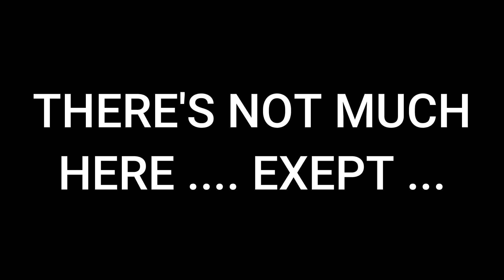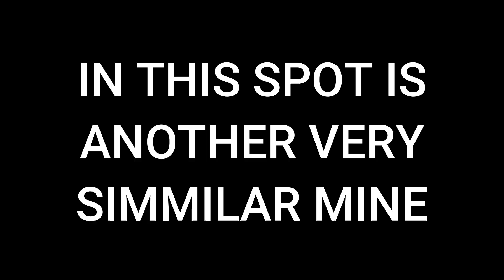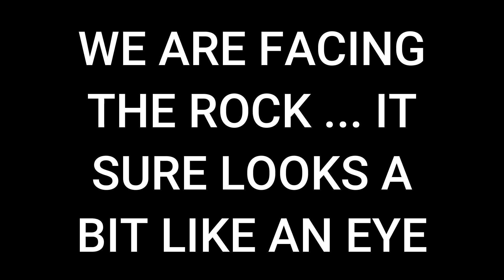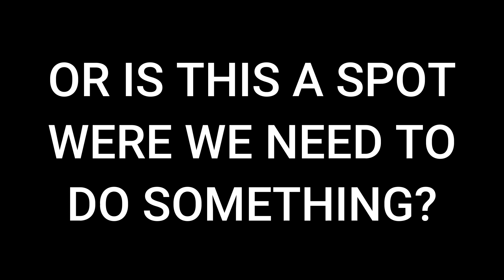GTA V - Clue Trail - Under The Rock Face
Taking a look at the mysterious UV map that came in the GTA V special edition. Is there more to these clues? Could they be clue trails that hint to certain locations, characters and actions that we need to do after we hit 100% completion? Is this involving both single player mode as well as online?

Here we rethink the Under The Rock Face clue from the UV map. Could it hint us to follow the 2 unique mines? What is that strange diamond shaped square next to the "under the rock face" text on the UV map? Diamonds are being found in mines, but are these coincidences? Or are these instructions?

Please let us know of any ideas and thought in the comments, thanks!